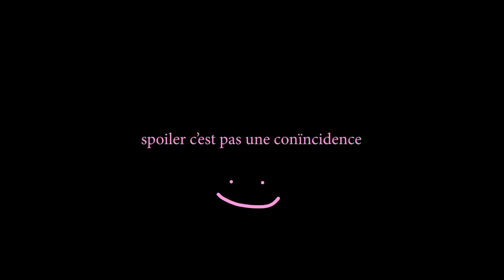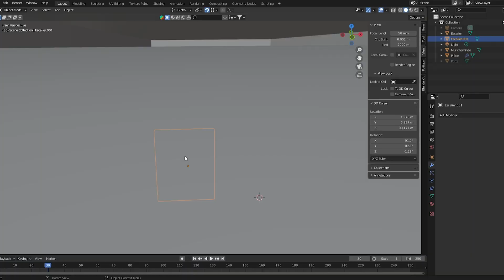Deux architectes sur Youtube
Nous sommes deux architectes juste diplômés, et on compte faire des vidéos pour fêter ça.

Cette vidéo c’est le début d’une aventure, où on va parler d’architecture, de la pratique d’architecte, de projets, de 3D, de lectures … On veut à notre tour pouvoir parler d’architecture, mais la raconter différemment.

Bon voyage, Arthur et Charlotte

RÉSEAUX
Pile.xp : @pile.xp
Charlotte : @charleysamp
Arthur : @a__rund

MUSIQUES
Népal - Rien d’spécial
Népal - Cheddar

- Ron Herron (Archigram), "Free Time Node – Trailer Cage", 1967
- Magazine Archigram, numéro 1, 1961
- Ron Herron (Archigram), « Cities Moving, Master Vehicle Habitation project », 1964
- Peter Cook (Archigram), « Instant City », 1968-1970
- Etienne LGF, @EtienneLGF